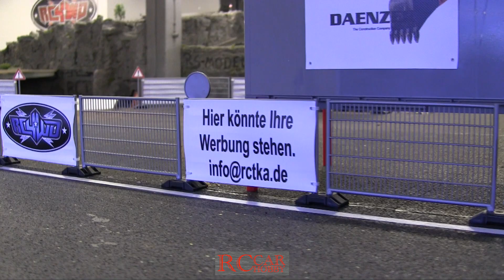RC TRUCKS a. CONSTRUCTION MACHINES at RCTKA März 2016 - part 7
Fahrtag im März auf dem Indoor-Parcours für RC Trucks und Baumaschinen - dem RCTKA in Ettlingen bei Karlsruhe - nette Gastfahrer, tolle Trucks und Baumaschinen, eine gute Kombination!

Das Video darf natürlich wieder geteilt/verlinkt und gepostet werden.
Bei Gefallen würde ich mich über einen netten Kommentar oder ein Abo sehr freuen. Und nun viel Spaß beim Schauen oder Stöbern auf meinem Kanal!

Hej guy's and RC addict's! The indoor parcours for RC trucks and construction machines from RCTKA in Ettlingen, near by Karlsruhe Germany had some new gast driver with there nice trucks in March too, also the rental RC trucks were running the first time and the peoples had a lot of RC fun!
These clip is the last one of this event.
And now sit back and relax.